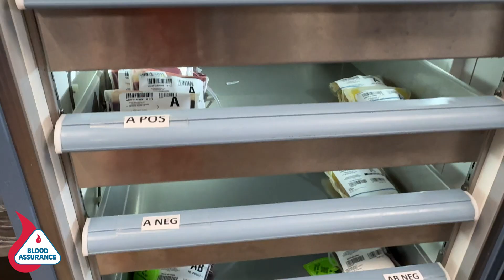The Power of Type O Blood!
Learn about Type O Blood!